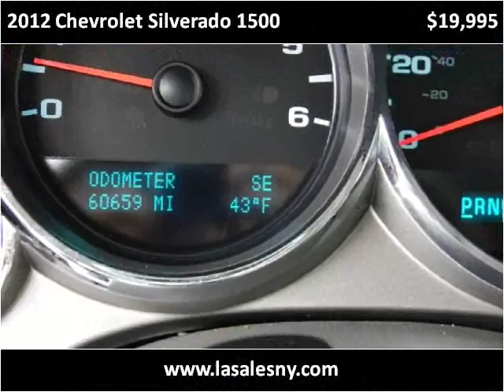2012 Chevrolet Silverado 1500 Used Cars Hicksville NY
This 2012 Chevrolet Silverado 1500 is available from L.A. Sales.